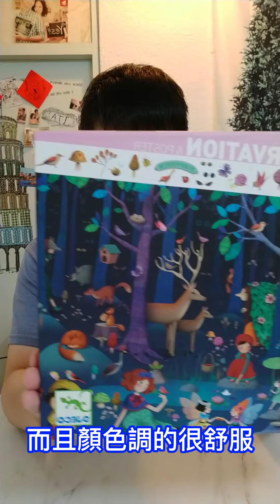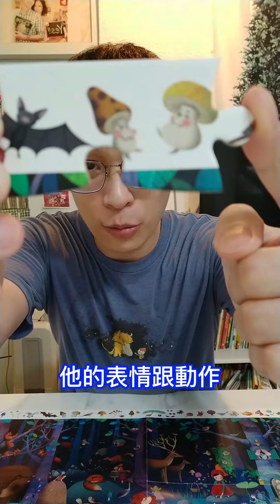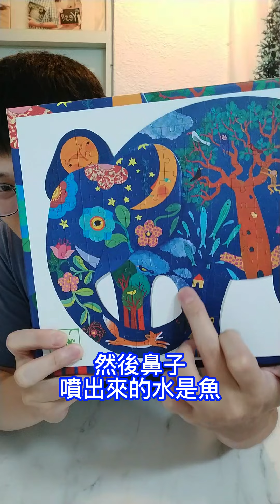陪玩起來「最有感」的拼圖~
最近外甥一臉囂張的說:「這些拼圖(24片左右)都太簡單，一下就拼完了」
所以買了幾款不同的拼圖(100~150片)，其中「智荷(DJECO)」的圖真的是細節滿滿又好看，陪玩起來特別有感，就厚臉皮的去要了團購優惠🤣
🎉全面8折，藝術拼圖2件75折(7/23 ~ 7/29)
【觀察拼圖】尺寸:61*38 cm
【藝術拼圖-長方形】尺寸:97*33 cm
【藝術拼圖-動物】尺寸:62×46 cm(不同動物的大小有些微差異)
【優質陪伴~今天玩什麼】
如果你也認同「陪孩子玩」很重要
歡迎加入FB社團，互相交流玩法跟心得哦~
【阿駿的LINE好友】
如果覺得阿駿之前推薦的東西都還不錯，歡迎加LINE好友
若有找到值得開團購的好東西，會在這邊額外通知哦😊
(主要是小朋友的玩具或用品)